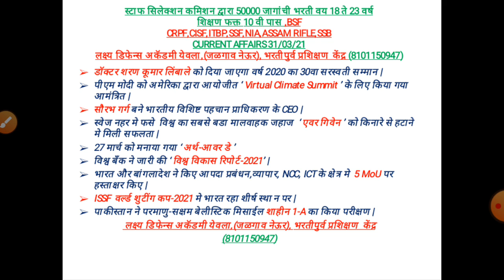current affairs 31/03/21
लक्ष्य डिफेन्स अकॅडमी जळगाव नेऊर